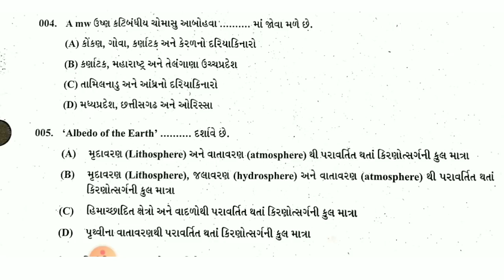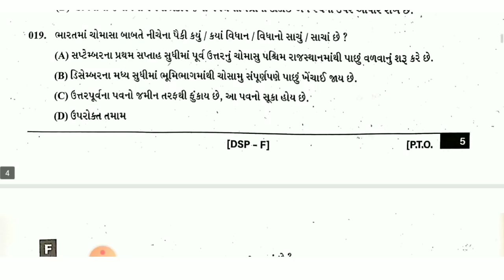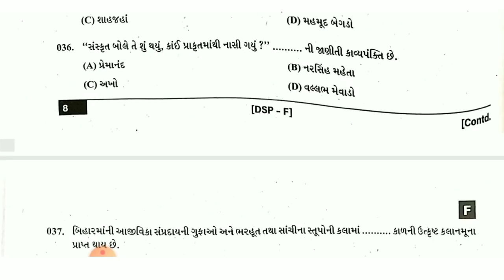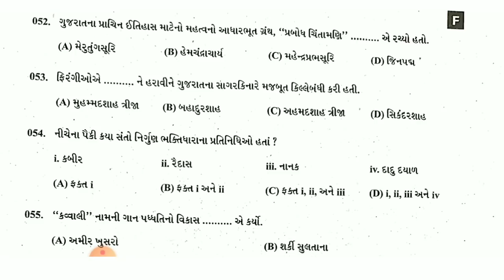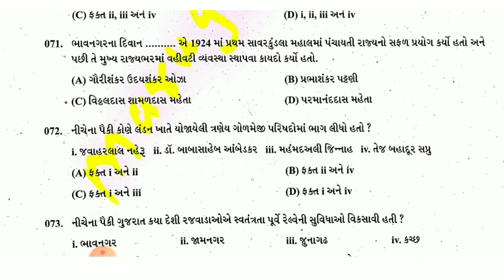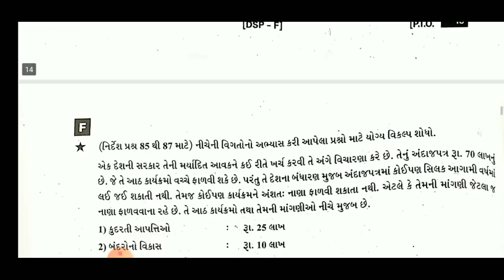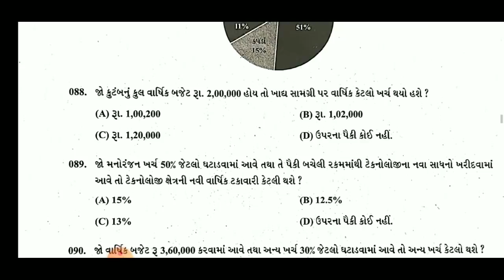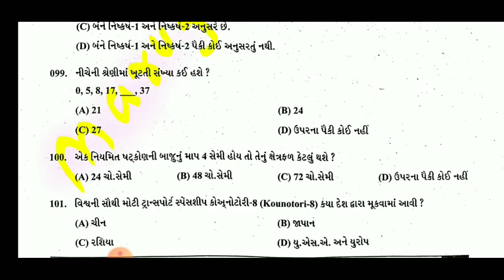DySO/ નાયબ મામલતદાર| Dy SO Syllabus 2020 | Nayab Mamlatdar Syllabus 2020 | GPSC